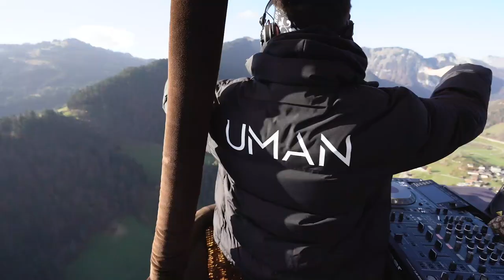EWAVE DJ SET From A Hot Air Balloon - Switerzland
Yo Everyone !
To celebrate my new release "REASON" with Linka & Gregor Potter on Doorn Records/Spinnin' Records, I decided to play some weapons and this banger track from a hot air balloon.

Cheers!

A special thanks to my partners who made it possible :

UMAN network
Ballons Château d'Oex
Dreams World Agency

Directed by :

Remedia Prod